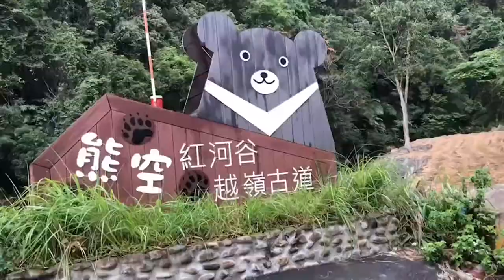中國藥用植物校外教學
瓜馥木(藤龍眼) ，羅氏鹽膚木(鹽青)，三奈(台灣山薑)，九節木(山大人)，九節茶(紅果金粟蘭)，針刺草，爬樹龍。